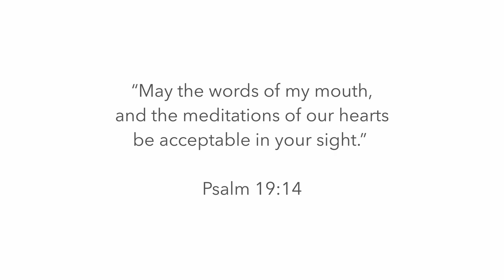1999 Pearls of Paul: The Christian View of Money, by Dr. Jim Dixon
Dr. Jim Dixon explains the Christian perspective on money and giving. He encourages the congregation to sow bountifully for the Kingdom of Christ, stressing the importance of cheerful and joyful giving.  Dr. Dixon urges believers to embrace the blessing of giving for God's Kingdom. Delivered on October 31, 1999.

Scripture: II Corinthians 3:17-18